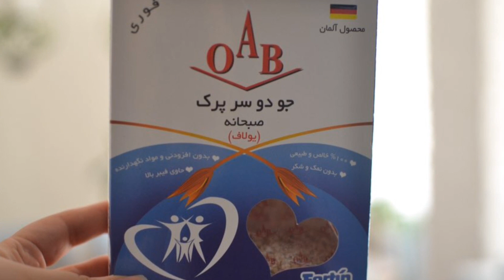the best oatmeal recipe | طرز تهیه یک اوتمیل بسیار خوشمزه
اوت ميل (حليم سالم و رژيمى) يه صبحونه بسيار سالم و كم كالري و سير كننده است و اگر كمى راجع بهش سرچ كنيد متوجه ميشيد با چند بار در هفته خوردنش،چه لطف بزرگى به بدن تون كرديد چون يك خوراك غذايى فاقد گلوتنه كه به دليل فيبر بالا باعث كاهش وزن،كاهش فشار خون وكاهش بيمارى قلبى ميشه
راستى شما ميتونيد هرچيزى كه دوست داريد به عنوان تاپينگ استفاده كنيد مثل كره بادوم زمينى،شكلات و هر نوع ميوه اى كه دوست داريد.

راستی احتمالا میدونید که دانه چيا و تخم شربتى خواص متفاوتى دارند اما جفتشون آب رو جذب ميكنند و اوت ميل كاراملى ترى بهتون ميدن و البته باز هم اگر راجع به خواص چيا بخونيد،حتما به  اون رو هم به وعده هاتون اضافه خواهيد كرد.